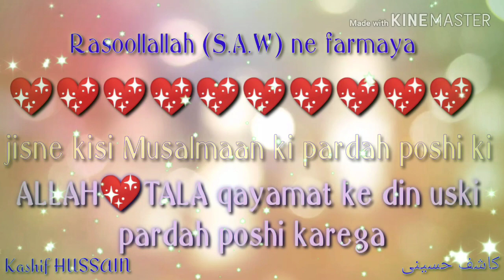Jummah 💖 Mubarak special status. Ya 💖NABI💖 salam alayka. Kashif Naat status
Assalam-o-alayekum
Mai Apne is channel par HAMD o NAAT upload kartahu. Or is ka whatsapp status bhi upload kartu hu. Or har din video upload karta hu. Ye channel pura islamic channel hai.